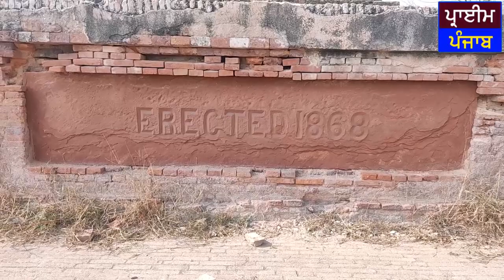ਸਭਰਾਵਾਂ ਦੀ ਜੰਗ ਹਾਰਣਾ ਸਿੱਖਾਂ ਸਿਰ ਹੈ ਬਹੁਤ ਵੱਡਾ ਕਲੰਕ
ਆਪਣੀਆਂ ਦੀ ਗ਼ਦਾਰੀਆਂ ਕਾਰਣ ਸਿੱਖ ਹਾਰੇ ਸੀ ਸਭਰਾਵਾਂ ਦੀ ਜੰਗ